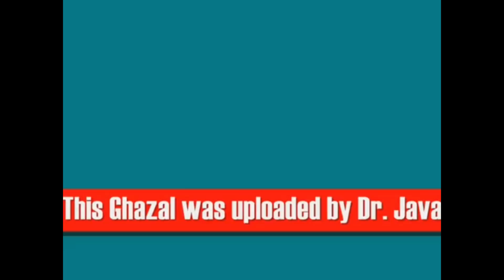GOJRI GHAZAL || Poet Dr. RAFIQ ANJUM || Singer Suraj Singh ||Gojri Songs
The Channel is about Gujjars of Jammu and Kashmir, Gujjars and Bakerwals, Gojri Language/Gujari Language, Gojri Songs/ Gojri Geet/ Gojri Programme/Gojri Bait/Gojri Lok Geet